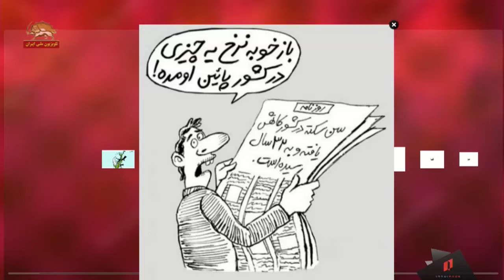طنز کاریکاتور- من یک ایرانیم سفره خالی یک ایرانی